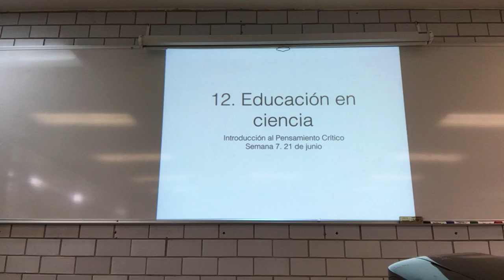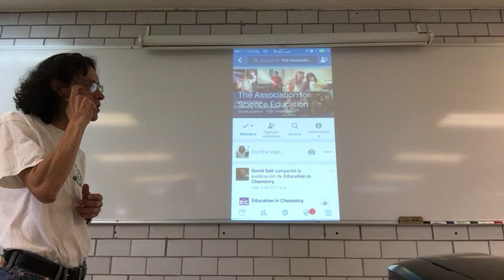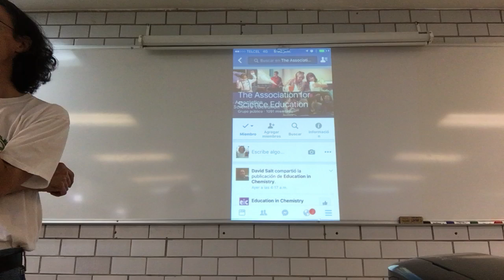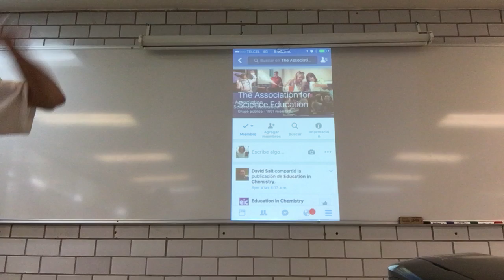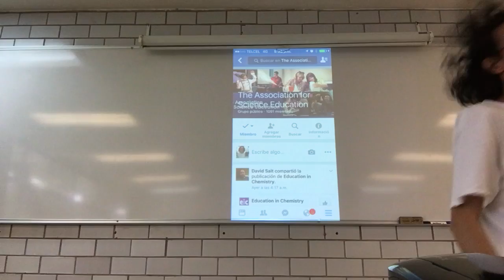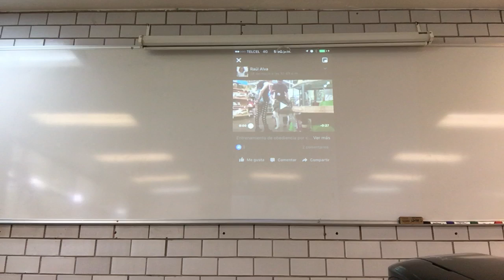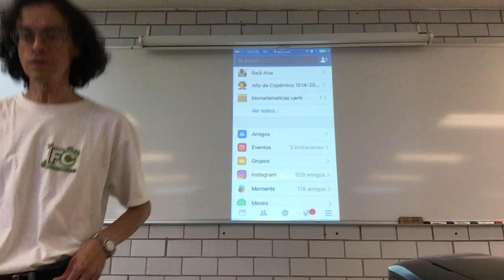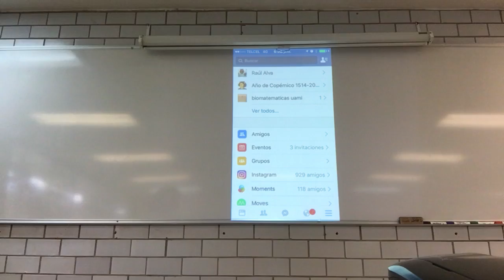Educación en ciencia - Primera parte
Semana 7
21 de junio
12. Educación en ciencia
Primera parte
Trimestre 16-P
Unidad Iztapalapa